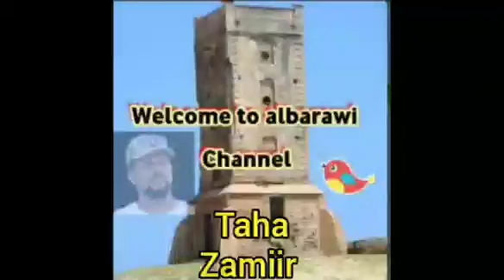Taha, Zamiir. Ni safi qalbiya. Baraawe song.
Baraawe song nakimbo Taha Zamiir degesheezo albarawi siliwale kuza limbo lawe